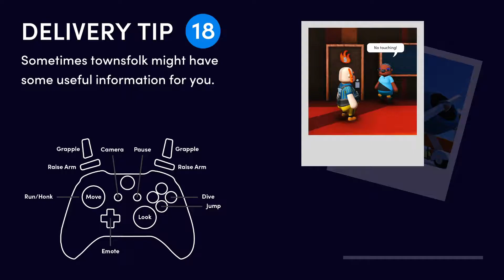Conhecendo a demo de Totally Reliable Delivery Service! (Brincando de correios!)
Guibous, nosso mestre Pokémon, vira carteiro para testar o game Totally Reliable Delivery Service! Jogo bem engraçado de fazer diversas entregas!

Nós somos uma comunidade gamer que incentiva e apoia novos criadores de conteúdo! Games, amizades, notícias, memes e dicas?